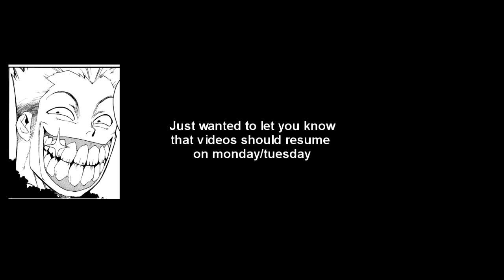Happy Thankgiving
Good old Canadian Thanksgiving.